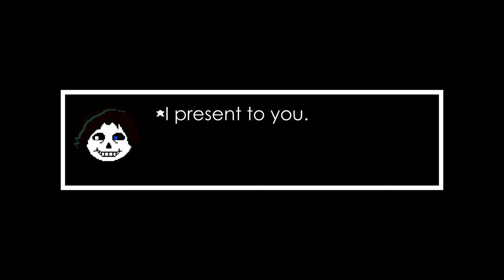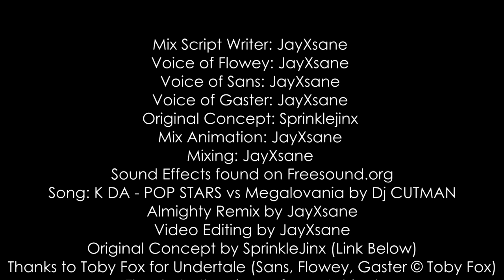Undertale Rap Battle: Flowey VS Sans (Final Fight // FiGHT 2)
Voice of Flowey: JayXsane
Voice of Sans: JayXsane

Original Concept: Sprinklejinx
Mix Animation: JayXsane
Mix Script Writer: JayXsane

Sound Effects found on Freesound.org
Original Song: K DA - POP STARS vs Megalovania by Dj CUTMAN
Almighty Remix by JayXsane

Video Editing by JayXsane
Original Concept by SprinkleJinx (Link Below)
Thanks to Toby Fox for Undertale (Characters © Toby Fox)

Thanks to the viewer for watching!

Steam ID: FFxDestined